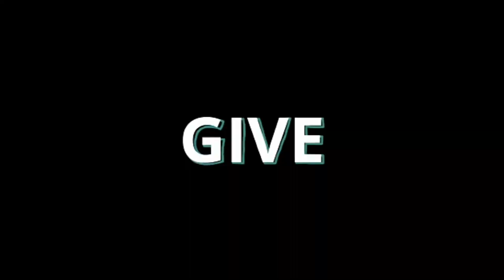Save Money BUT Enjoy Life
Saving money is awesome and a huge part of financial freedom. In this video I encourage you to save for your investment but still find time to have fun. Save a little for your holiday.